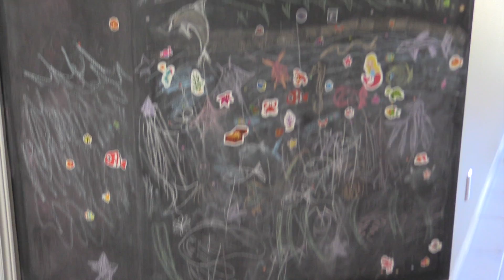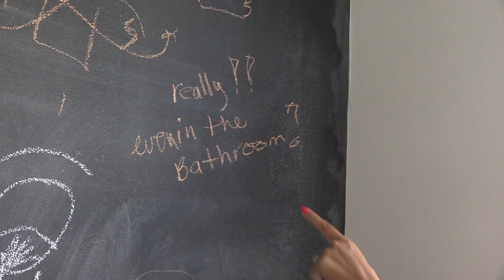Power Lunch with Head Coach Kyle Julius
The Julius Squad invite you to their home for a Power Lunch to talk about what it takes to be a head coach in the NBLC while balancing family, work and life. Special appearances from the Julius junior front court and mascot Rocko the Chocolate Lab. Hosted by Natalie Stoberman.